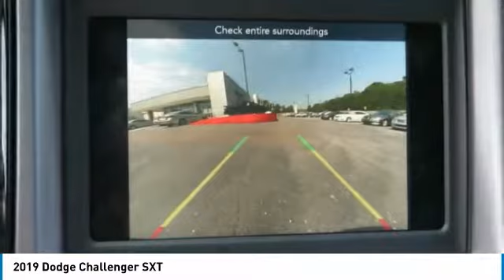2019 Dodge Challenger Sylacauga AL KH616091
2019 Dodge Challenger SXT

Odometer is 9115 miles below market average! CARFAX One-Owner.